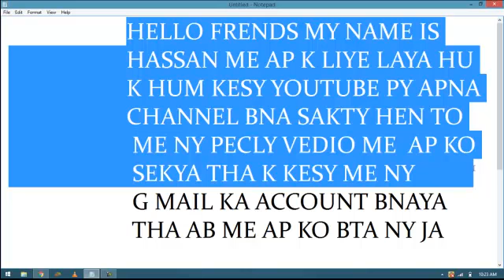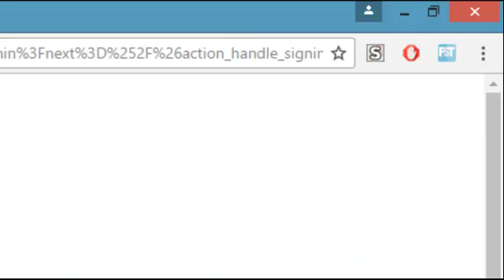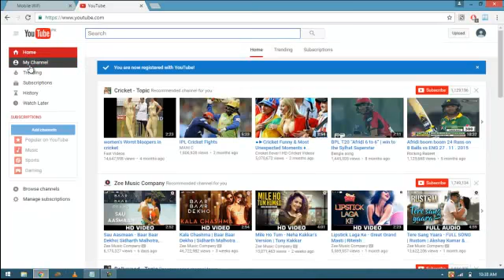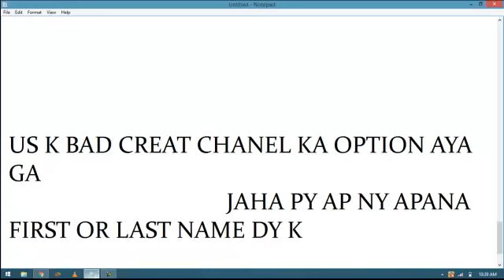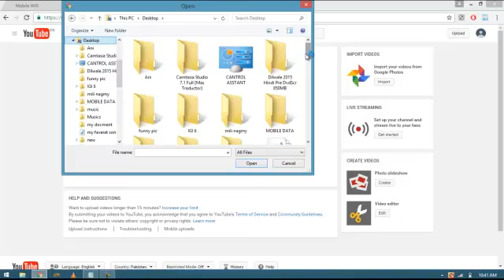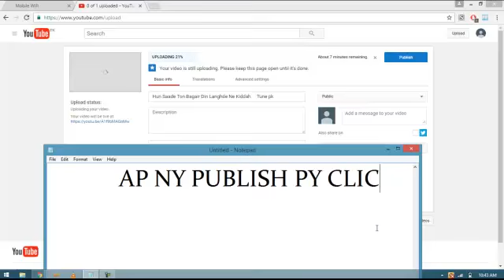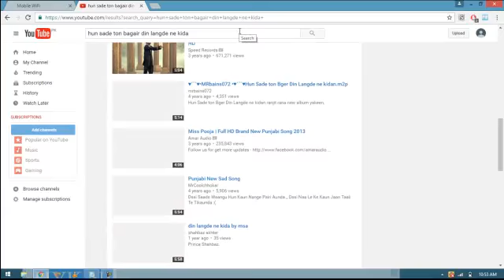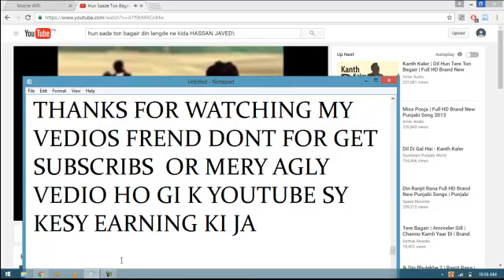how to creat a youtube channel in urdu part 2